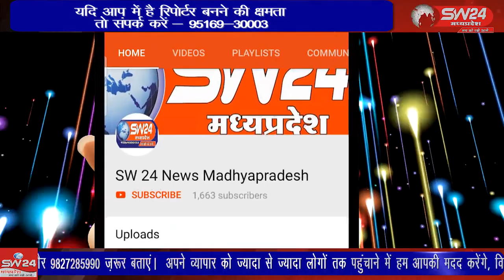SW 24 News Madhyapradesh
segawa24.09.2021 मन के हारे हार और मन के जीते जीत होती है इसी पंक्ति को चरितार्थ करती ये दिव्यांग महिला जो सामुदायिक स्वास्थ्य केंद्र सेगांव के अंर्तगत आने वाले उप स्वास्थ्य केंद्र के रावजीपुरा की रहने वाली है